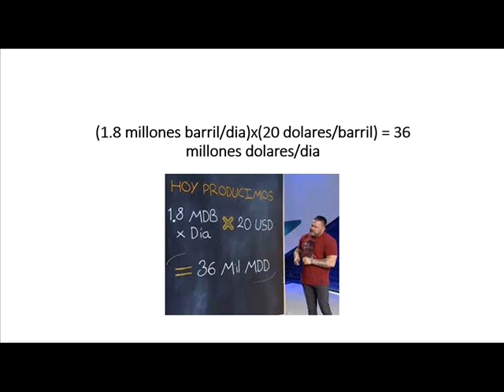LOS ERRORES DEL ANALISTA,, DAVID PARAMO,,2020